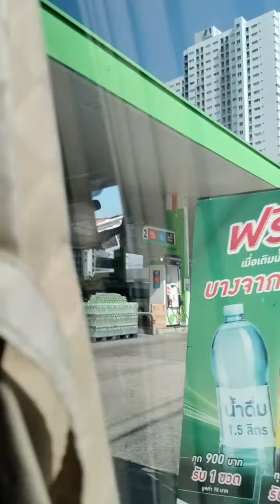ไป อวกาศกัน#บรรยากาศ#Topdcc